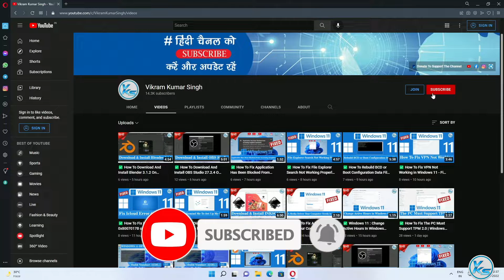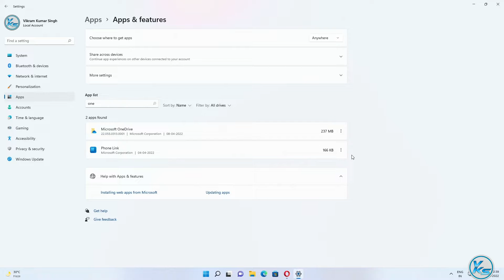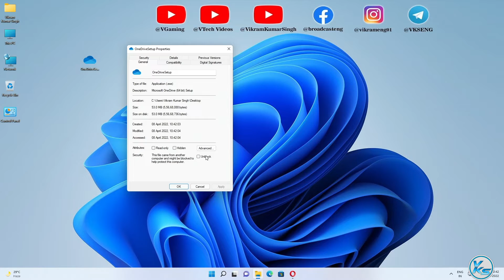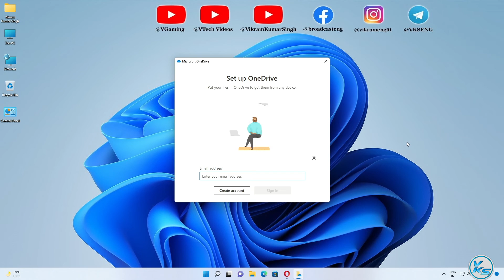✅ How To Fix Error Code 0x8004dedc in OneDrive On Windows 11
In This Tutorial, I will be Showing You ✅ How To Fix Error Code 0x8004dedc in OneDrive On Windows 11 | Windows 11 Me onedrive me error code 0x8004dedc Kaise fix Kare | Windows 11 पर OneDrive में त्रुटि कोड 0x8004dedc को कैसे ठीक करें?
🔗LINK'S MENTIONED🔗
Link used:

Useless Tags :
Windows 11 Me onedrive me error code 0x8004dedc Kaise fix Kare
OneDrive error code 0x8004deed